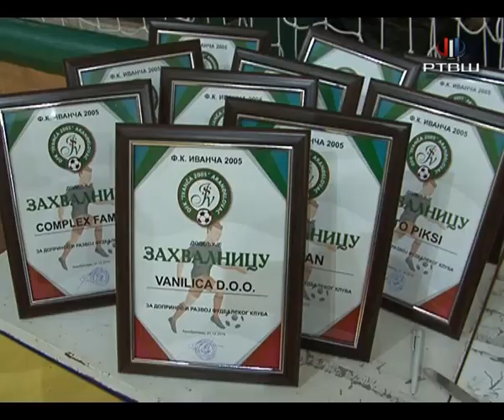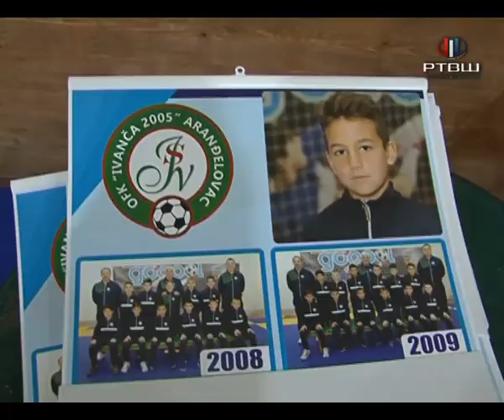RTV Šumadija - Paketići u FK Ivančević